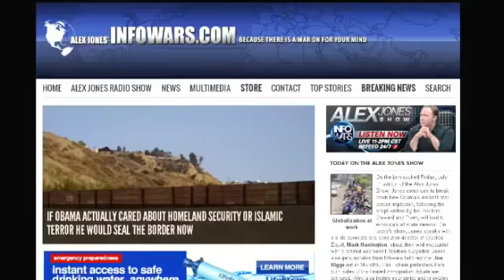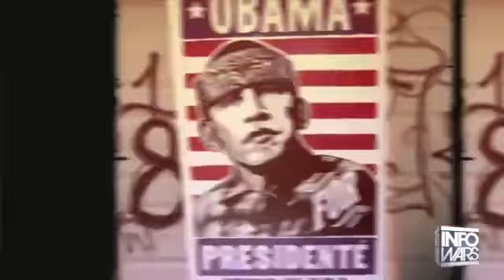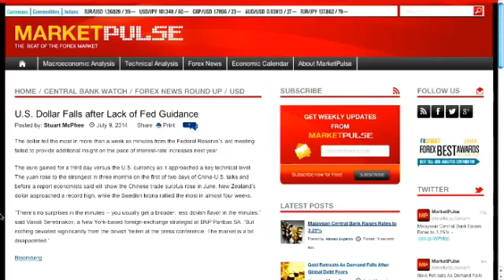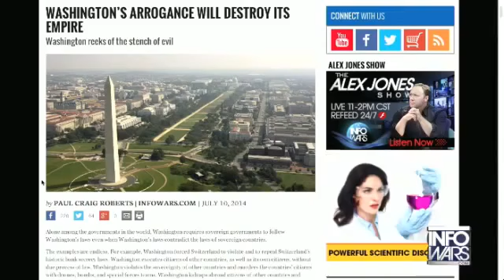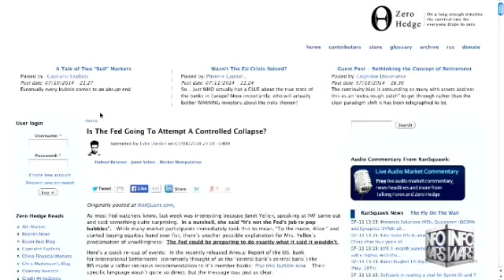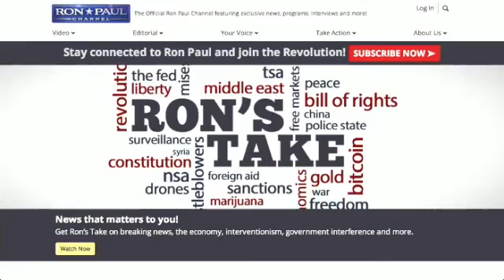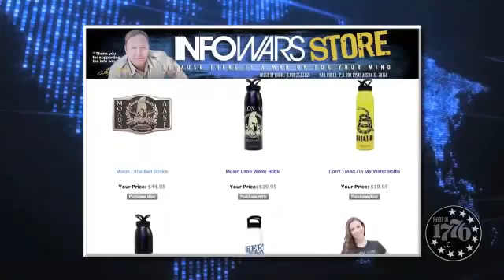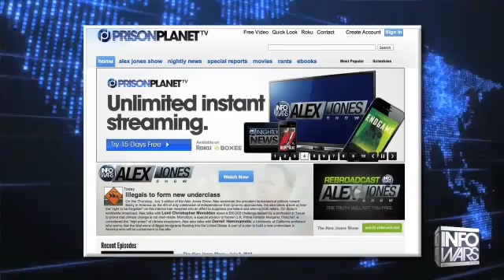Ron Paul To Obama Give The Illegals To Hollywood Elite